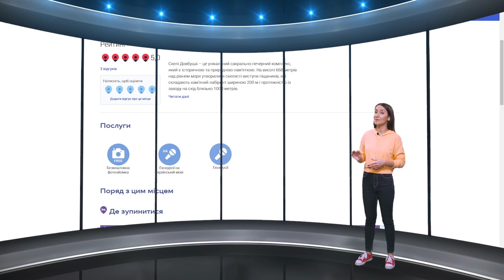Скелі Довбуша -"Tour de Ukraine" на Zruchno.Travel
Скелі найрізноманітніших форм і розмірів стоять посеред густого лісу неподалік с. Бубнище на Івано- Франківщині. На висоті майже 700 метрів. Від села до них веде звивистий і в будь-який сезон казковий серпантин.
Монолітні і на око надміцні скелі з піщаника. Вони утворилися більш ніж 70 мільйонів років тому. Тоді ще розкішні гори України були дном теплого моря. Масив завширшки близько 200 метрів і по всій його довжині прикрашений рукотворними печерами.